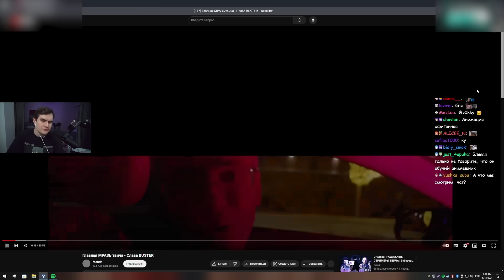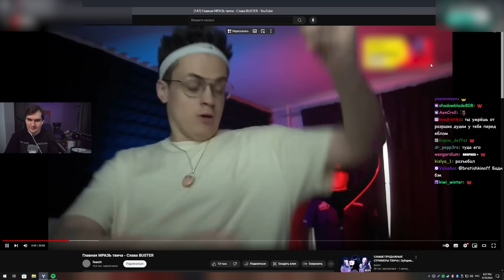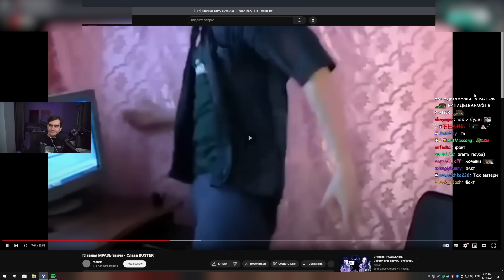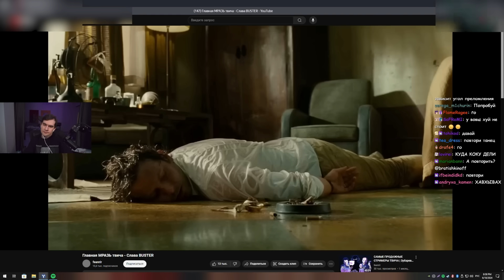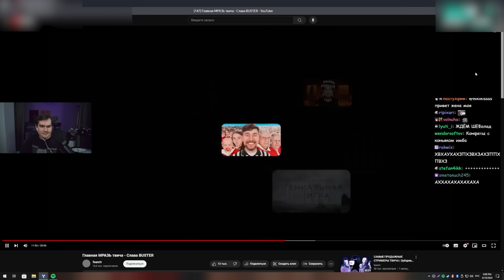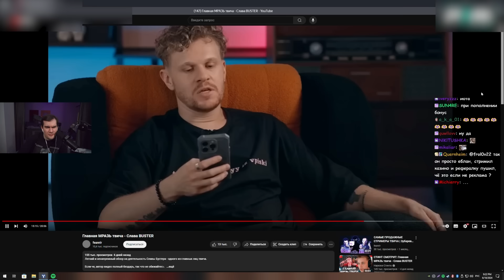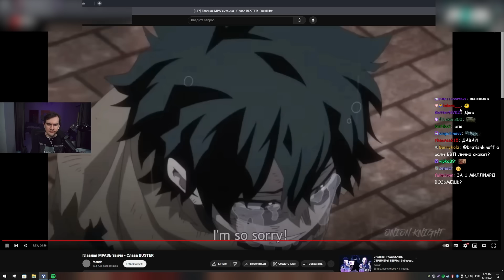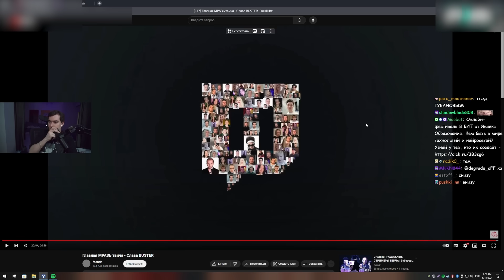Братишкин СМОТРИТ - Главная МРАЗЬ твича - Слава BUSTER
Братишкин смотрит видео про Бустера
Легкий и ненапряжный обзор на деятельность Славы Бустера - одного из главных лиц твича.